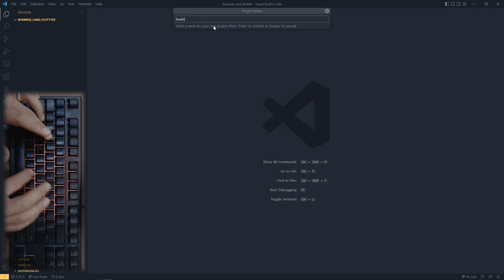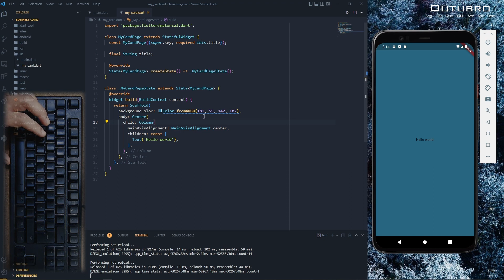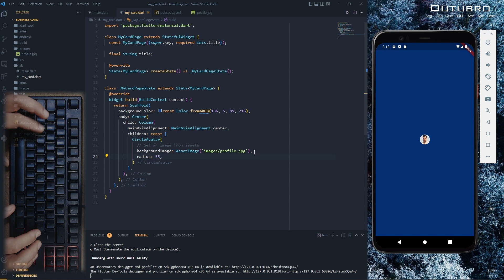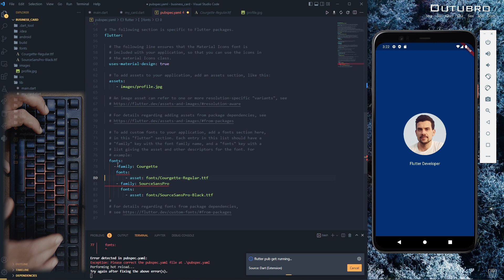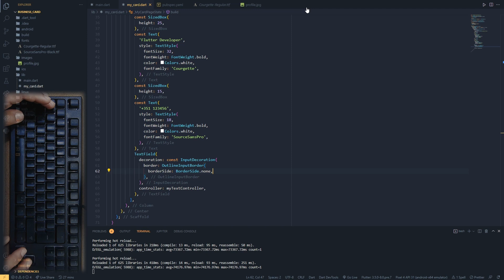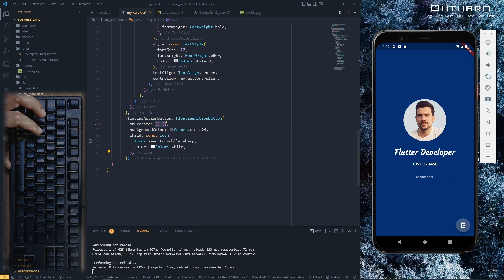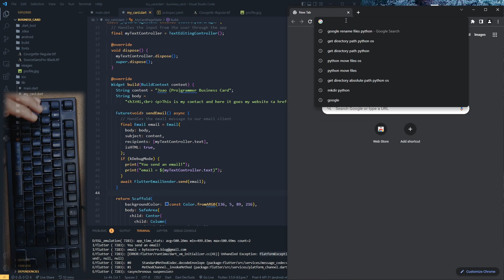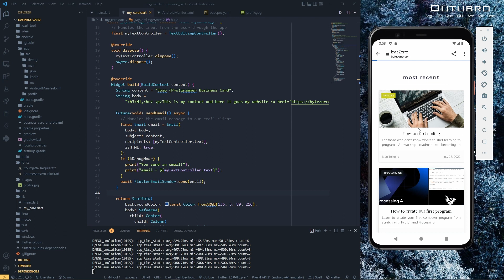ASMR Programming | Business Card App | Flutter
A digital Business Card App direct into your smartphone using Flutter! You can quickly show your resume or land page with this elegant app to your friends and clients and share it through automatic e-mail.

Chapters:
00:00 Preview
00:12 Create Flutter project
01:42 Business Card Layout
12:25 Input Field for client email
21:42 Send email logic (Flutter plugin)
27:55 Debug
29:35 App Built and Test